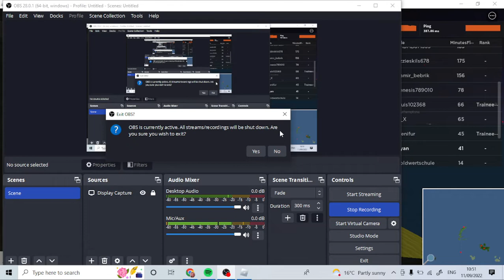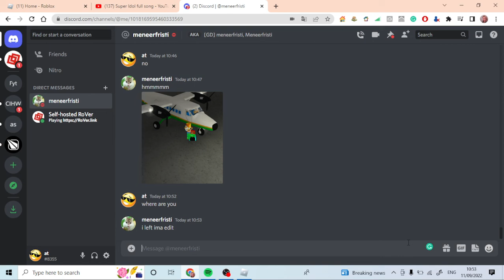FULKO GAMES VOICE REVEAL